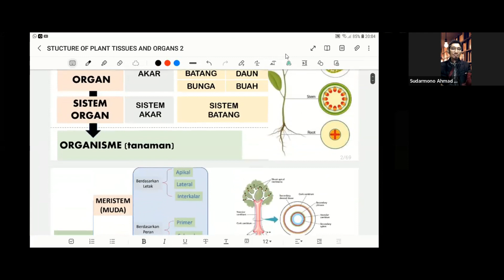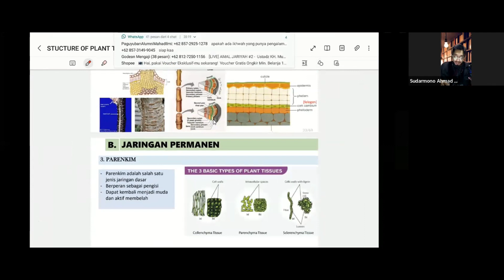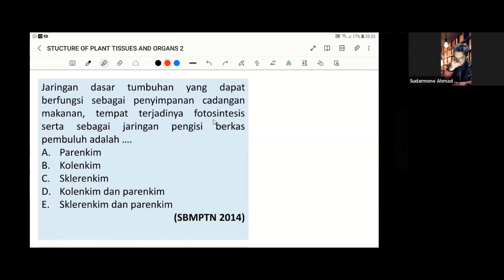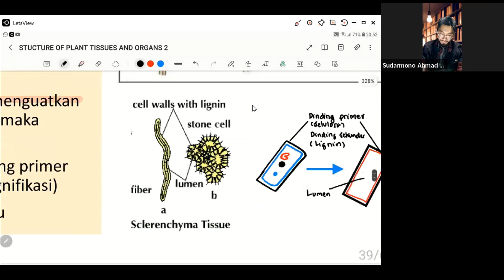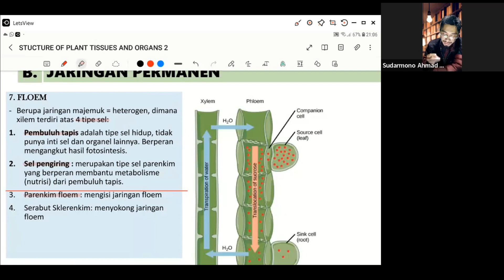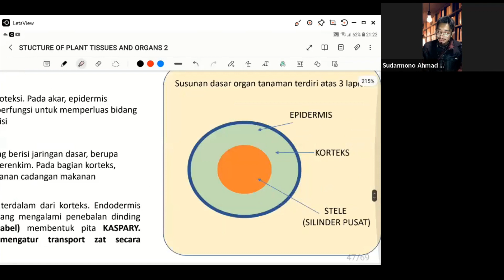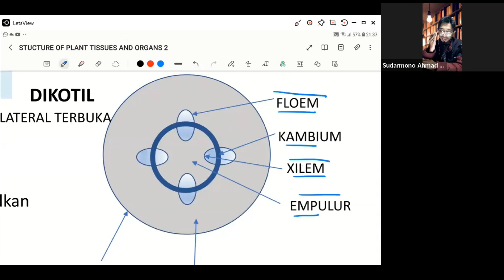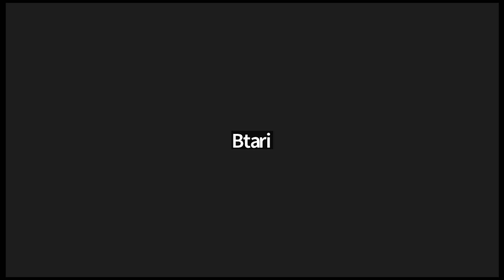Live Class 054 Biologi - Jaringan Tanaman